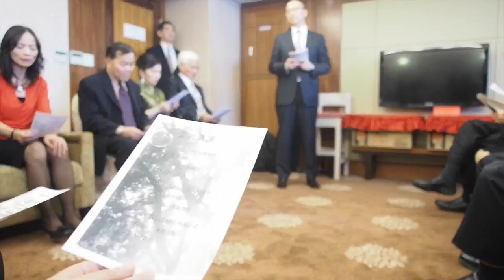Aaren + Bess wedding 彭柏璋＋高瑜霙 婚禮紀錄影片2013.11.24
Aaren + Bess wedding
柏璋和瑜霙認識14年後，終於在新生命小組教會步入紅毯的一端，
謝謝他們的故事，謝謝他們的愛，
讓我機會可以參與他們人生重要的一刻，
上帝所配合的，人不能分開。